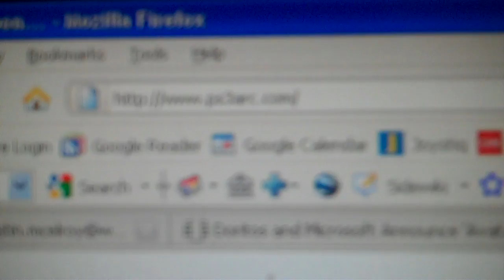PS3Arc.com is real ... CASE CLOSED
... Proofed.